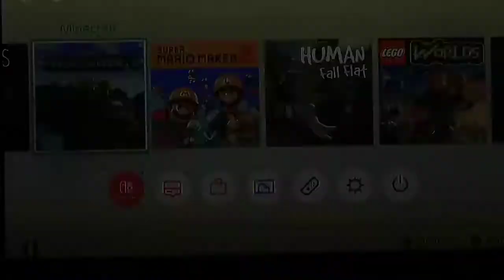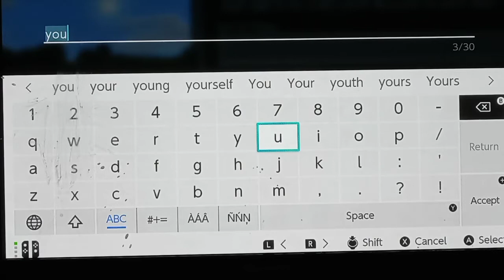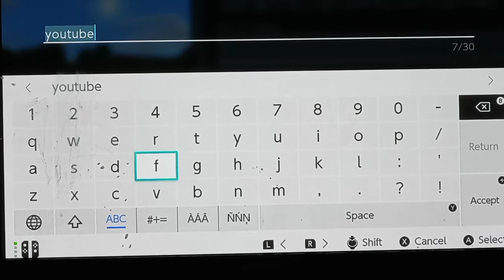This channel's first gaming video! Minecraft let's play!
Nintendo Switch Minecraft